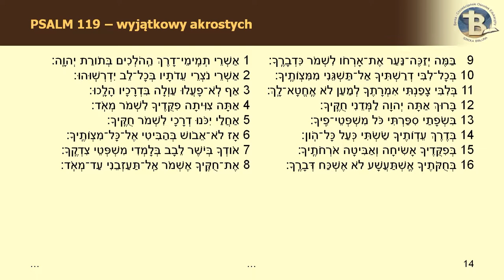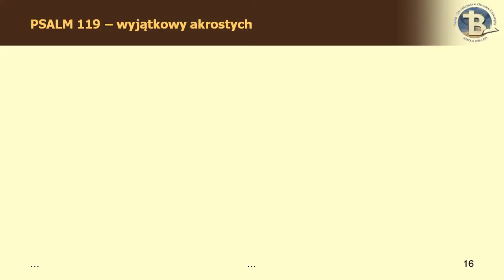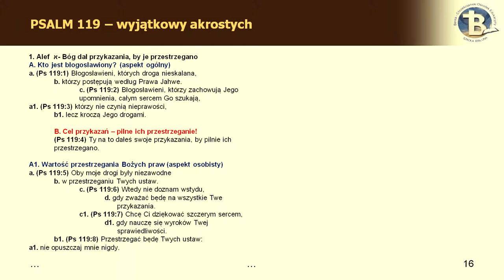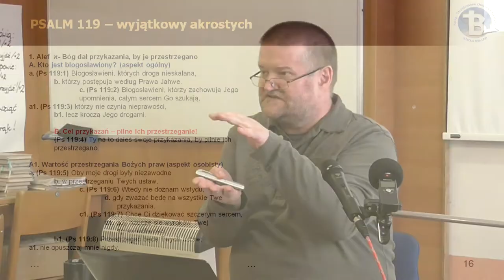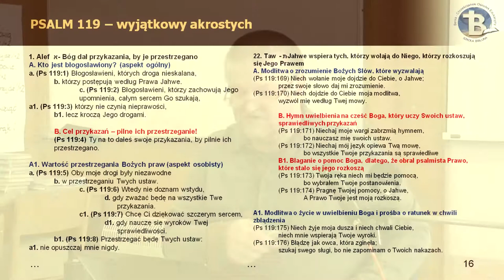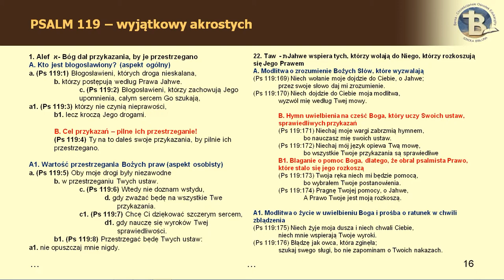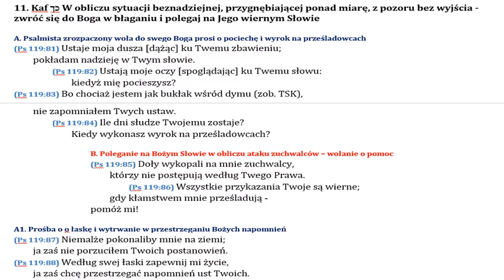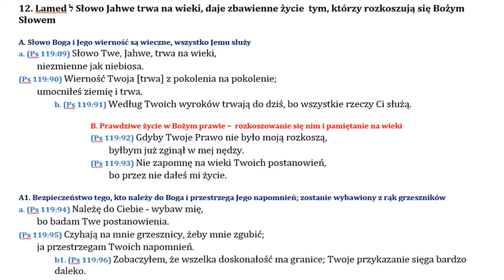BEREA - Tożsamość ucznia Jezusa 09